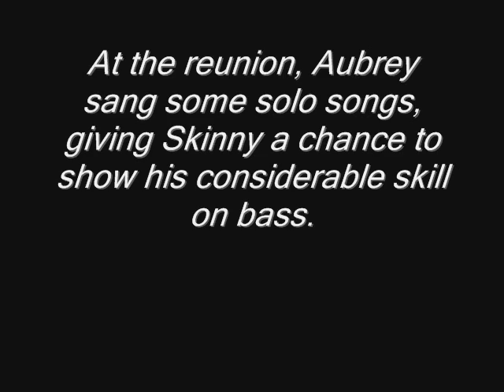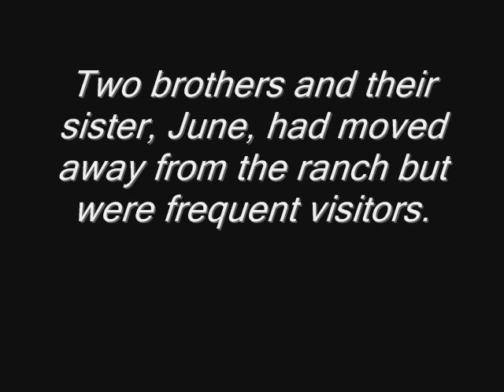(Reunion 2 of 4) Marie - Aubrey Scarborough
Recordings and photos from family reunion in early 1940s.